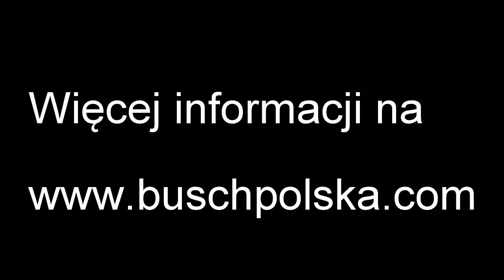Przepust światłowodowy Vario Pipe EK459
PRZEPUSTY KABLOWE

Komponenty prezentowane w tej kategorii pozwalają skutecznie i bezpiecznie wprowadzić przewody światłowodowe do budynków, a także połączyć z infrastrukturą techniczną obiekty znajdujące się zarówno na terenach zurbanizowanych, jak i na tych o małej gęstości zaludnienia. Osprzęt ostatniej mili, osłona wprowadzenia przewodu ADSS, a także przepusty kablowe ścienne EK 459 VarioPipe, to trwałe i spełniające wszystkie kluczowe normy jakościowe elementy, które są chętnie wybierane przez projektantów i wykonawców sieci telekomunikacyjnych. Bardzo dobrze spełniają swoje zadanie i przyśpieszają realizację zleconych prac.

PRZEPUST ŚWIATŁOWODOWY EK 459 VARIOPIPE
Przepust światłowodowy ek 459/2 VarioPipe jest idealnym rozwiązaniem do wprowadzenia kabli do budynków. Zapewnia on odpowiednie bezpieczeństwo dzięki wodo i gazoszczelności.